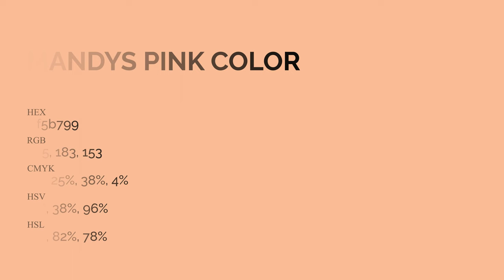Mandys Pink color f5b799 hex Cool Orange color f5b799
What color is Mandys Pink ? f5b799 hex, Cool Orange color f5b799

Hex f5b799 Color Code is also known as Mandys Pink color

Hex f5b799 Color code in RGB color code model is created after adding 96.08% red color, 71.76% green color and 60% blue color.